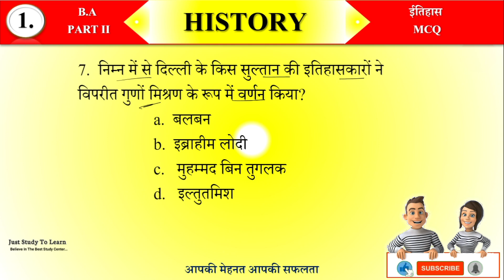Lnmu ba part 2 history honours paper 3 vvi objective question answer in hindi | ba 2nd year